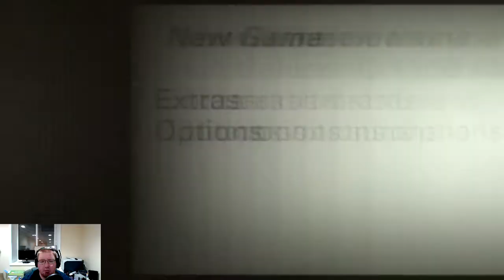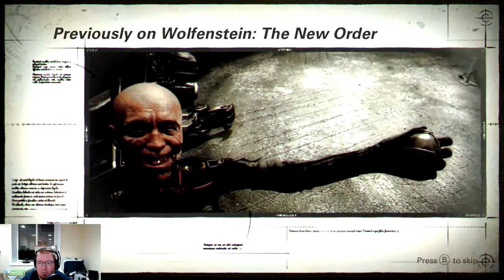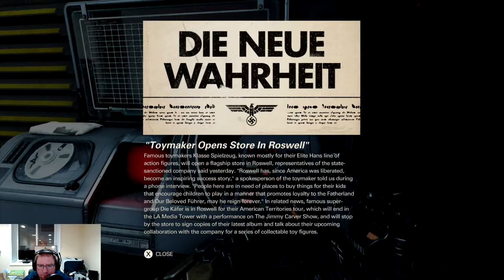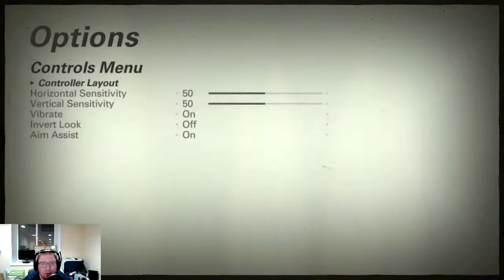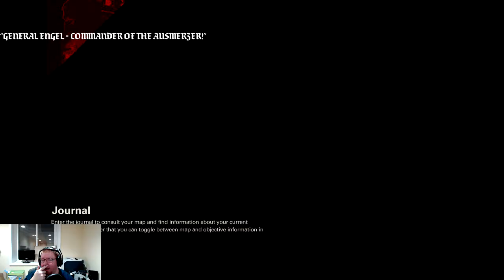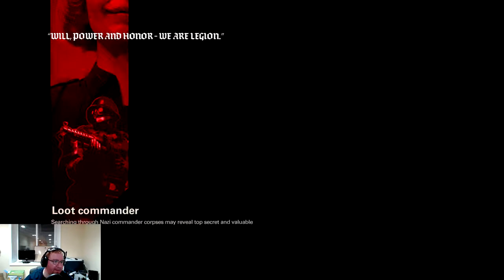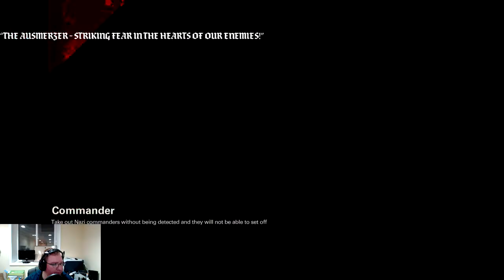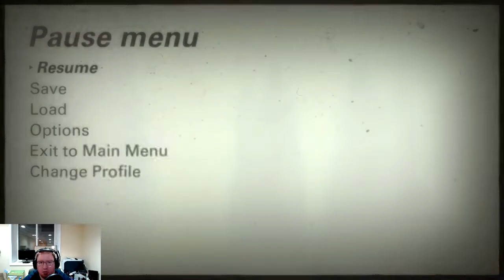The Sticks Play: Wolfenstein II: The New Colossus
Art Plays the first hour of Wolfenstein II: The New Colossus.